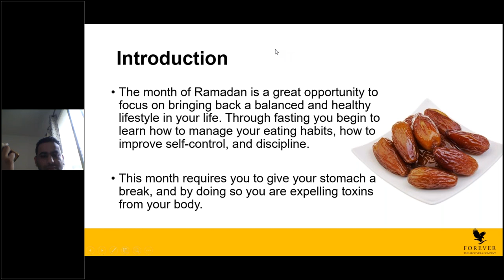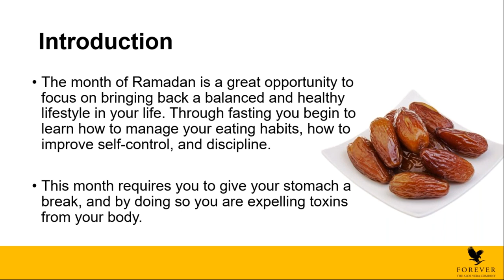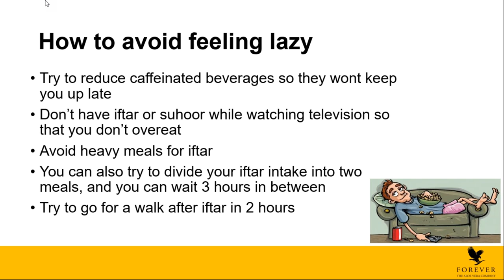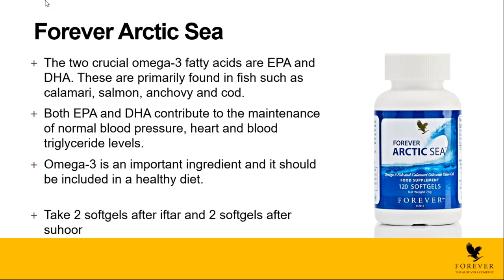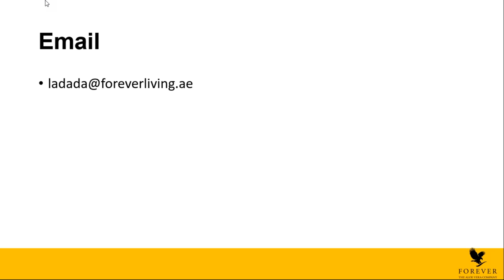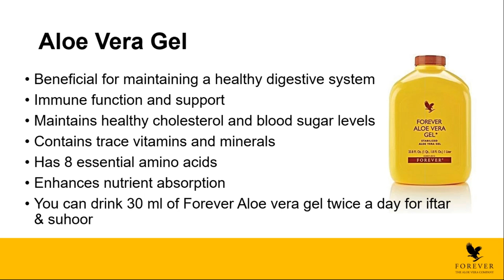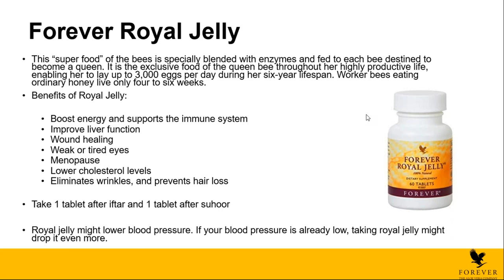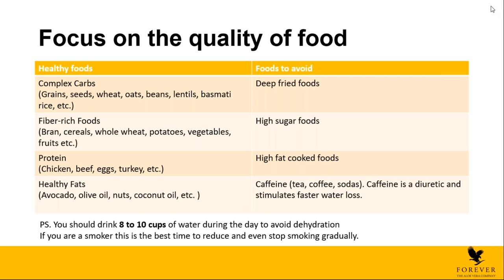Healthy tips for Ramadan